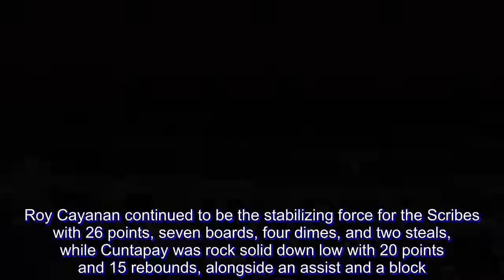UAAP Media completes unbeaten run to Goodwill Games title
HISTORY was on the side of the UAAP Media as the Chooks-to-Go Scribes captured the UAAP Season 81 Goodwill Games championship after outlasting Table and Stats, 116-114, in the Finals Sunday at Smart Araneta Coliseum.

Damie Cuntapay hit the big shots late as the San Beda Red Lion drained three straight baseline jumpers that put the sportswriters ahead in the final minute.

But defense truly wins championships as the Scribes bottled up sweet-shooting Rendell Senining in the closing seconds as NBTC's Anton Altamirano secured the title-clinching steal as time expired.

J-Jay Alejandro was a true shot in the arm for UAAP Media with his 12-of-25 shooting from downtown to lead the charge with 48 points, 10 rebounds, and six assists to avenge his alma mater and this year's third-placers National University.

Roy Cayanan continued to be the stabilizing force for the Scribes with 26 points, seven boards, four dimes, and two steals, while Cuntapay was rock solid down low with 20 points and 15 rebounds, alongside an assist and a block.

Altamirano was a do-it-all star for UAAP Media with eight points, nine assists, six rebounds, and two steals, as Marlon Borre had eight points and three boards in the win.

Also making significant contributions for the Scribes were Tiebreaker Times' Arnold Cagang and Paolo Poblador, Tribune's Bryan Ulanday, Spin.ph's Christian Jacinto and Karlo Sacamos, Manila Bulletin's Jonas Terrado, ESPN5's AJ Bolando, Rappler's Delfin Dioquino, and Manila Times' Josef Ramos, whose layup in the second quarter was wildly celebrated by the raucous UAAP Media bench.

It was the first Goodwill Games championship for the UAAP Media after an immaculate 5-0 romp this season.

The sportswriters have also gone unbeaten through two years and extended their mastery of fierce rival Table and Stats to seven games now.

The Scribes also got huge boost from their fringe players in playing-team manager Mel Macasaquit of Chooks-to-Go Pilipinas, Spin.ph's Reuben Terrado, Randolph Leongson and Lance Agcaoili, ESPN5's Yo Sarmenta, Tribune's Joel Orellana, ABS-CBN Sports' Mark Escarlote, Inquirer's Bong Lozada and Denison Dalupang, Business Mirror's Ramon Bonilla, Manila Times' Jeremiah Sevilla.

Ken Bono powered Table and Stats in the runner-up finish with 37 points, 24 rebounds, seven assists, and four blocks, while Tonino Gonzaga chipped in 26 points and 10 boards.

UAAP commissioner Junel Baculi also suited up for Table and Stats, which was largely reinforced by FEU Team B players and was handled by Goodwill Games commissioner Pong Ducanes.

The Scores:

UAAP MEDIA 116 -- Alejandro 48, Cayanan 26, Cuntapay 20, Altamirano 8, Borre 8, Cagang 2, Ulanday 2, Ramos 2, Jacinto 0, Terrado 0, Sacamos 0, Bolando 0, Poblador 0, Dioquino 0.

TABLE AND STATS 114 -- Bono 37, Gonzaga 26, Gloria 25, Senining 24, Sarmiento 2, Baculi 0, Flores 0, Paguila 0, Sta. Ana 0.